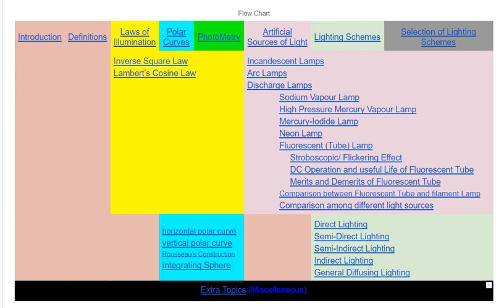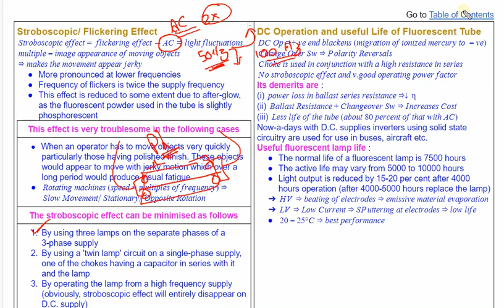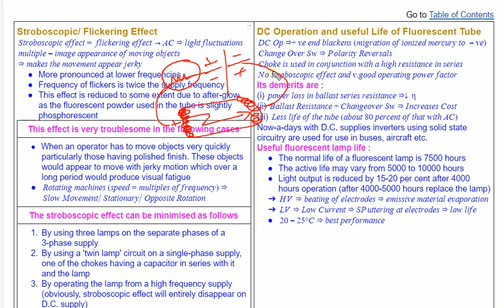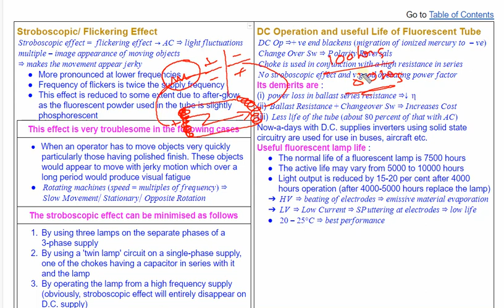Illumination (Complete) #10 Stroboscopic Effect, DC Operation of Fluorescent Lamp